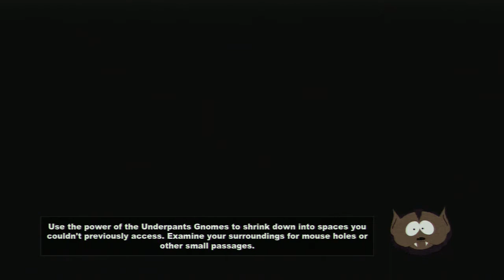Let's Play South Park Stick Of Truth (BLIND) Part 22: BABY FETUS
Everyone's favorite mascot!  Wait...what do you mean that's offensive?  Would a Giant Undead Baby Fetus not strike fear into the hearts of your opponents?  That's what I thought.